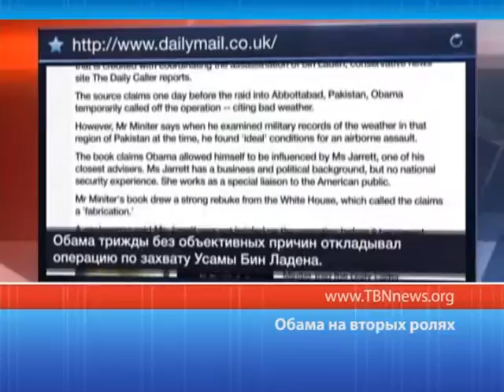Обама на вторых ролях